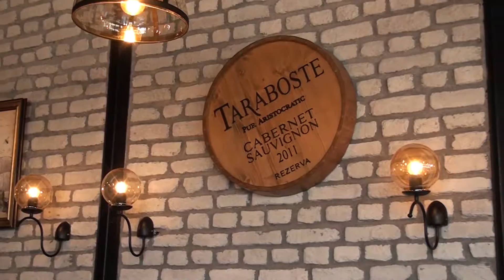VİNERİA RESTAURANT - ÇANKAYA/ANKARA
VİNERİA RESTAURANT